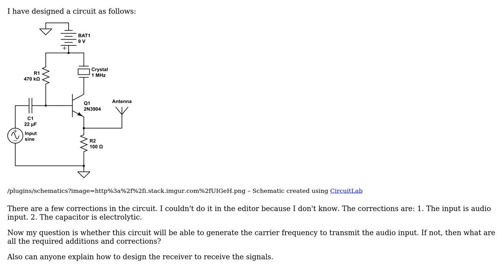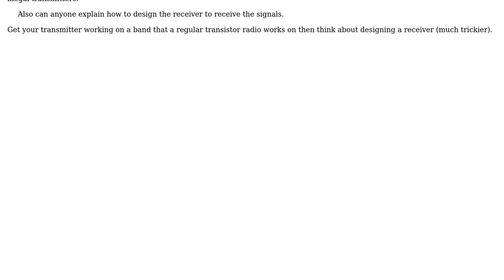Electronics: Will this short range AM transmitter constructed using crystal work?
With thanks & praise to God, and with thanks to the many people who have made this project possible! | Content (except music & images) licensed under CC BY-SA | Music | Images & others | With thanks to user Sau user Andy aka and the Stack Exchange Network Trademarks are property of their respective owners. You are responsible for your own actions.